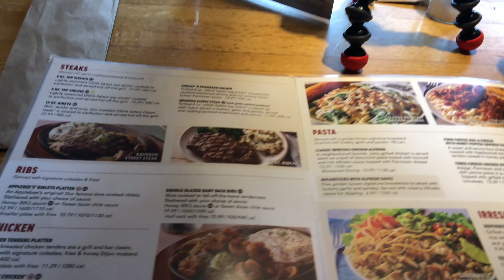APPLEBEE’S GREENFIELD - LUNCHTIME with family after snow tubing, EPISODE 15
In this Video, we eat for lunch after our snow tubing at APPLEBEEE’s GREENFIELD at 141 Mohawk Trail, Greenfield, MA 0130. Applebee's Restaurants LLC. is an American company that develops, franchises, and operates the Applebee's Neighborhood Grill + Bar restaurant chain. Applebee's concept focuses on casual dining that feature mainstream American dishes such as salads, chicken, pasta, burgers, and “riblets” (which is considered Applebee's signature dish). and always feature a bar for alcoholic and nonalcoholic drinks with All Applebee's restaurants. We were hungry after playing in the snow so what are we waiting for. LETS EAT!

YouTube thumbnails made in CANVA